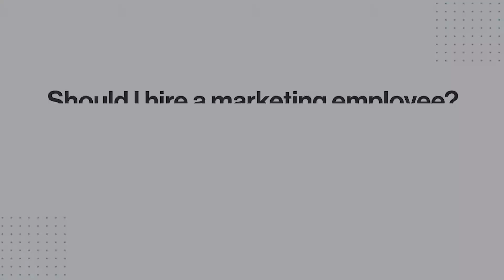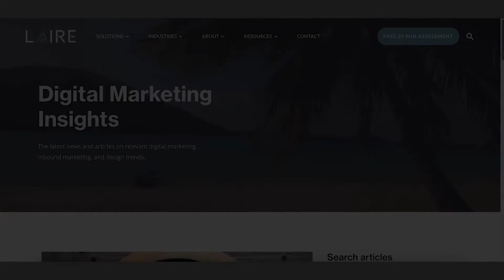Marketing Agency or Internal Marketing Team?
You know you need marketing to help scale your business but is hiring a marketing agency or internal marketing team best for you? We can help you decide!